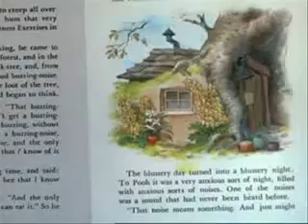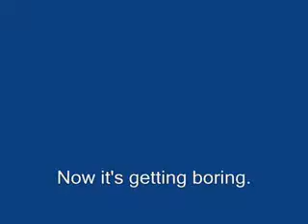Pooh gets attacked by Tigger